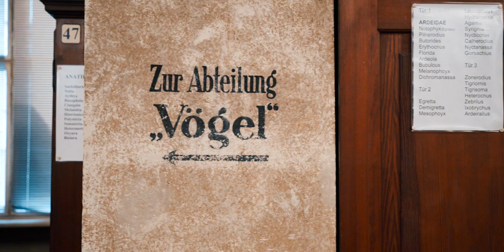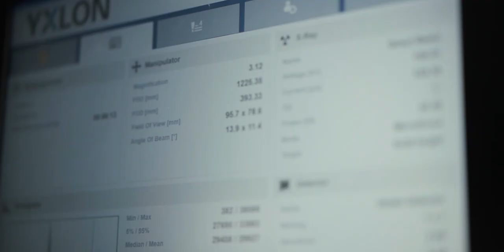Wie Pinguine hören: Ein interdisziplinäres Forschungsprojekt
Das vom Umweltbundesamt und Bundesministerium für Umwelt, Naturschutz und nukleare Sicherheit geförderte Kooperationsprojekt "Hearing in Penguins" beschäftigt sich mit der Frage, wie Pinguine über und unter Wasser hören können.

Aus der Vogelsammlung des Museums für Naturkunde Berlin werden Pinguinschädel mittels Computertomographie gescannt und die morphologischen Strukturen der Hörorgane digital rekonstruiert. Zudem werden im Ozeaneum Stralsund, am Marine Science Center Rostock und im Zoo Odense verschiedene Pinguinarten darauf trainiert, bestimmte Töne anzuzeigen, um ihre Hörfähigkeit zu bestimmen und somit Aussagen über das Hörvermögen von Pinguinen treffen zu können.

Die Visualisierungen der Hörorgane vom Brillenpinguin (Sphensicus demersus) und Kaiserpinguin (Aptenodytes forsteri) sind hier zu finden: